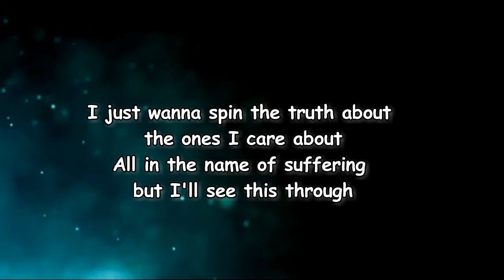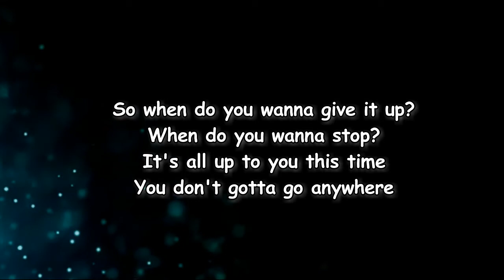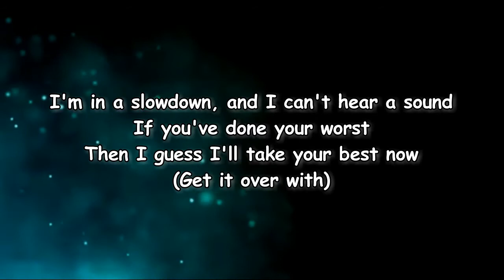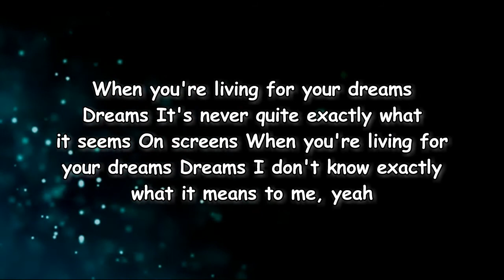Cautious Clay - Spinner (Lyrics)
Spinner Lyrics:

 just wanna spin the truth about the ones I care about
All in the name of suffering but I'll see this through

Cause it slow down
When nobody's around
You can hear it for it's best
But you really need the worst now

When you're living for your dreams, your dreams
It's never quite exactly what it seems, on screens
I don't know exactly what it means, to me

So when do you wanna give it up? when do you wanna stop?
It's all up to you this time you don't gotta go anywhere

When nobody's around
You can hear it for it's worst
But you really need the best now